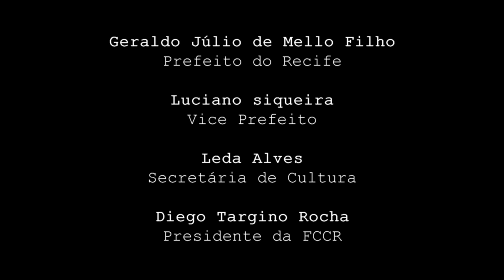MOZART, Don Giovanni Ouverture, Marlos Nobre,Recife Symphony Orch.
Don Giovanni, Ouverture
Recife Symphony Orchestra
MARLOS NOBRE, Chief conductor and Music director
The score of the Opera "Don Giovanni" was finished in October 28,1787 and premiered in Prague on October 29 on the same year, under the title: "Il Dissoluto Punito o sia Don Giovnni, Dramma giocoso in due atti"".